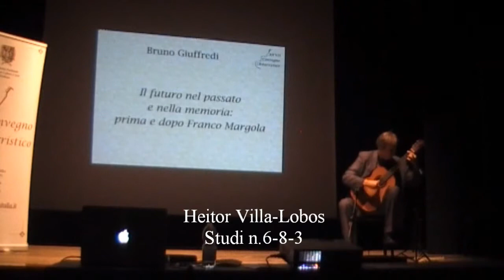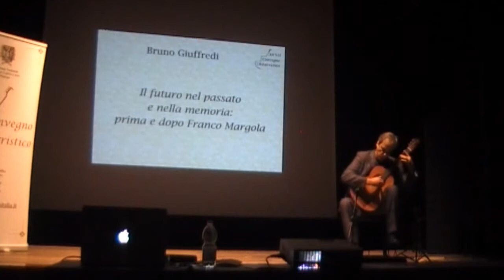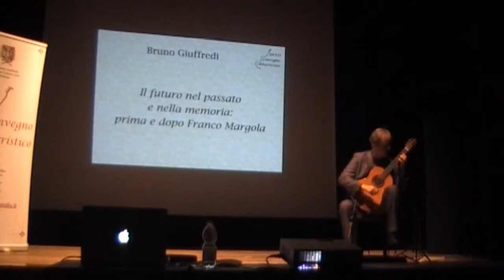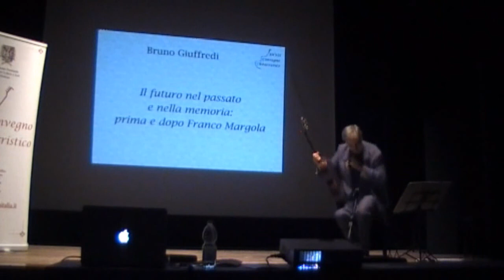Bruno Giuffredi - Studi di Villa-Lobos & Franco Margola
XXVII Convegno Chitarristico, Brescia 25 ottobre 2014.
Teatro del Chiostro di San Giovanni
Bruno Giuffredi - Il futuro nel passato e nella memoria: prima e dopo Franco Margola
Studi n. 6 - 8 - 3 di Heitor Villa-Lobos
Studi n. 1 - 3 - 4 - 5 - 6 di Franco Margola
Riprese video: Luca Marazzi